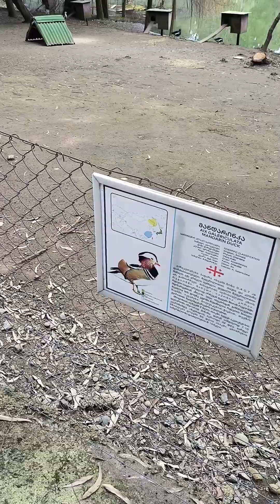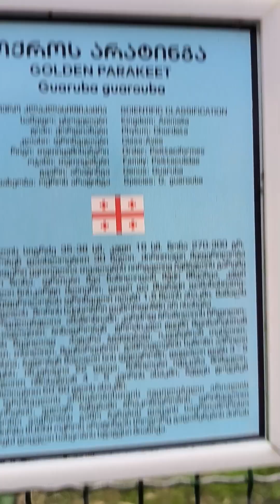Зоопарк в Аджарии. Грузия.2024 год.